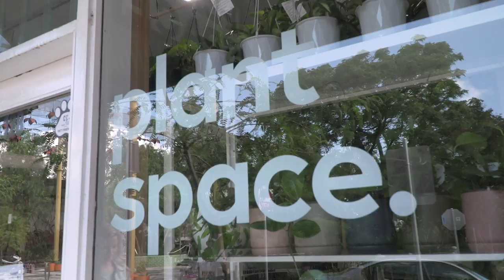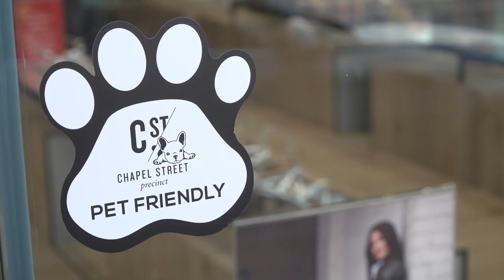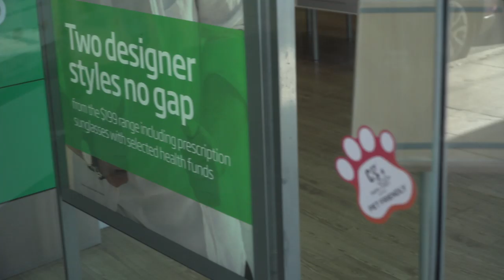Chapel Street Precinct: Paw-on-the-Door | Ep 4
In this new episode of our Bondi Vet - Chapel Street Precinct Special, Dr Danni Dusek, checks out more unique activities you can do with your pooch in Melbourne’s iconic shopping and entertainment destination (South Yarra, Windsor, and Prahran), including some fabulous pet-friendly retail outlets and a new green space Prahran Square to walk your pooch.